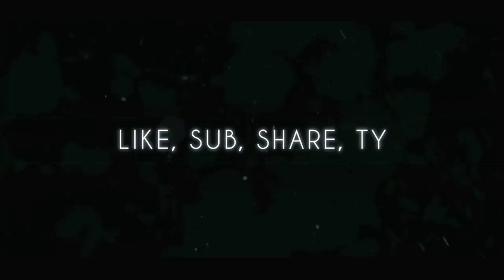Worlds Best DIY Action cam Case IMHO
All my Audio and Video gear used for wild camping, along with the DIY case for the Action cam Sony AS20 this is the best in the world (in my view lol)

All things Wild Camping.

Links:
Selfie Stick
A Better Selfie Stick
Better and Smaller Selfie Stick
UltraDisk 4033 Lav Mic
Jessops Pocket Tripod
Hama Pocket Tripod
Flexible Tripod
100% pure Beeswax
Sony official skeleton case
Hot Shoe Mount
Hot Shoe Adapter
Flash Dual Bracket